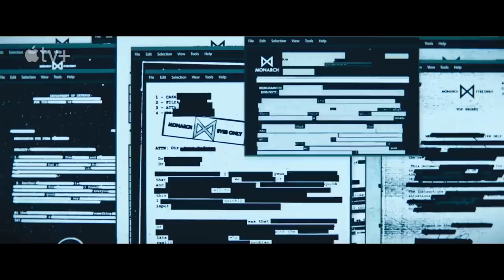Penjelasan Teaser Trailer MONARCH: LEGACY OF MONSTERS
Setelah TOHO merilis trailer Godzilla: Minus One, Legendary juga gak mau kala guys, akhirnya teaser trailer series Apple TV Plus Monarch Legacy of Monsters juga rilis tanggal September kemarin. Asli vibe teaser-nya bener-bener kayak balik lagi ke film Godzilla 2014, penuh misteri, intens, dan kesan Dark-nya nya hampir 11 12 guys. Series ini akan mengisahkan rangkaian peristiwa yg belum kita lihat di dunia monsterverse sebelumnya, khususunya asal usul terbentuknya monarch dan sudut pandang lain mengenai kejadian munculnya godzilla di film godzilla 2014 guys. Jadi berikut adalah Penjelasan Teaser Trailer Monarch: Legacy of Monsters.